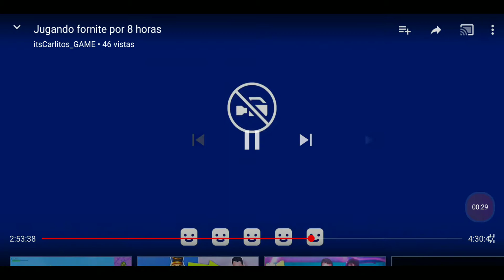La PARTIDA MÁS EPICA QUE VAN A AVER!!!